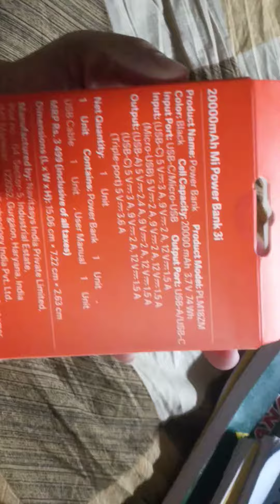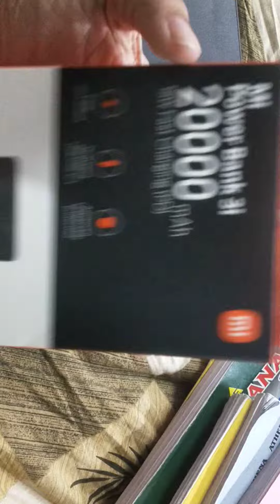Unboxing power bank from MI 100000mAh